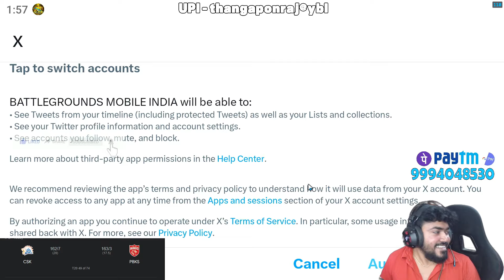Best Match of the YEAR - Must Watch OG Viewers | 4000 Damage 19 Kills🔥